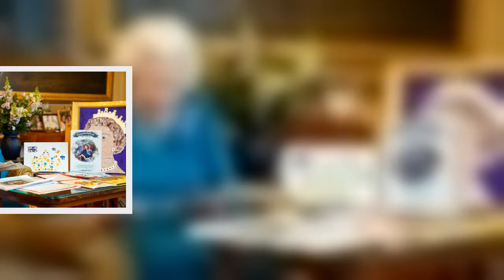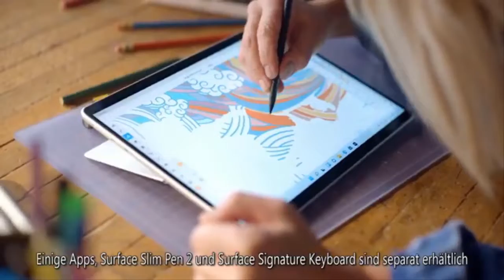Queen 'hooked on gossip' - Her Majesty gets special daily private email of 'inside track'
As monarch, Her Majesty has to remain politically neutral although she plays important ceremonial roles, including by opening new sessions of Parliament. This does not mean that Elizabeth does not want to know news of the latest goings on behind the scenes in Government. One tradition sees a junior member of the Government whips’ office writing a private daily email to the Queen with a colourful account of what has been going on in Parliament that day. Former dispatch writers told POLITICO they were asked to write the inside track because the Queen reads the newspapers and listens to BBC Radio 4’s flagship morning program, Today, or another daily news show. Ex-Labour MP Jim Fitzpatrick, who  ...